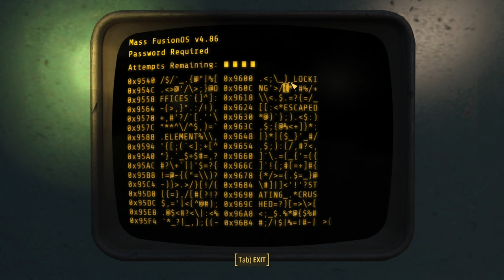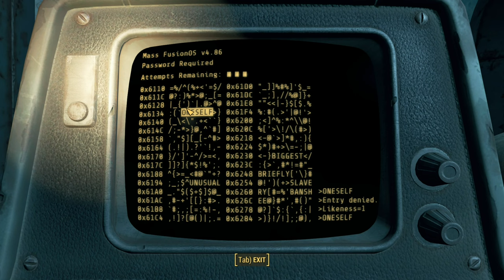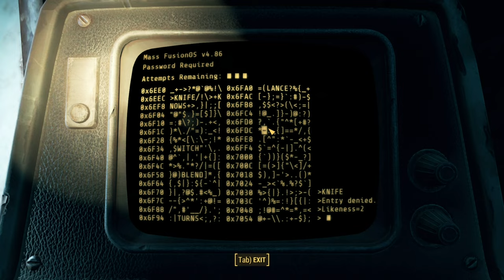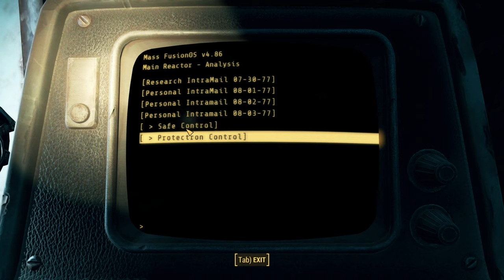Fallout 4 Silent Gameplay No Commentary Part 27